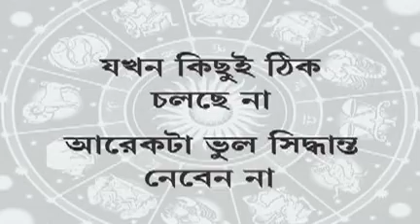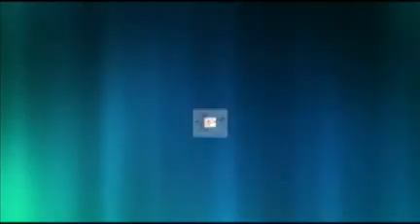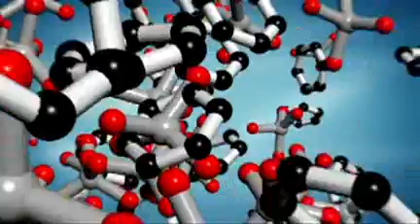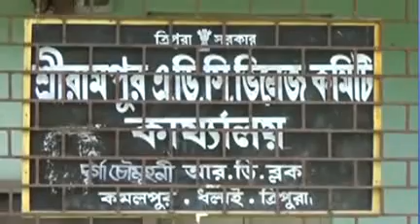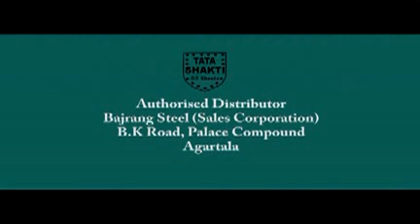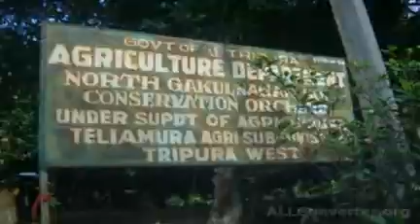16 05 17 kok2